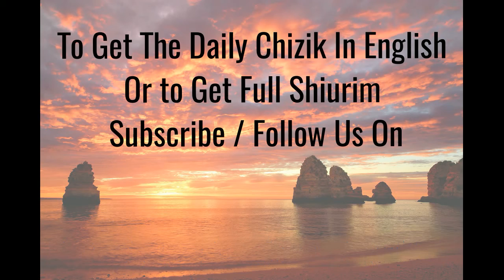Rabbi Yoel Roth - The Rabbi says that to learn you dont have to understand the meaning of the words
The Rabbi says that to learn you dont have to understand the meaning of the words, and nobody can say otherwise. 6/27/18

You can have the tremendous Zchus and donate to the Yeshiva